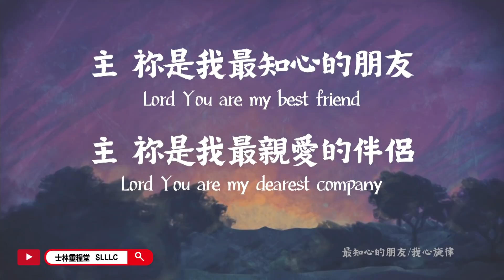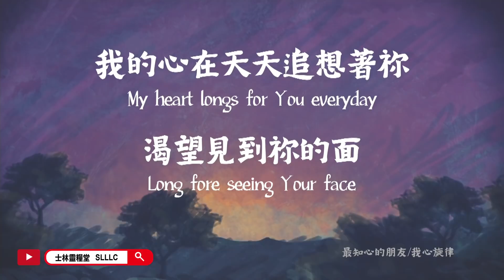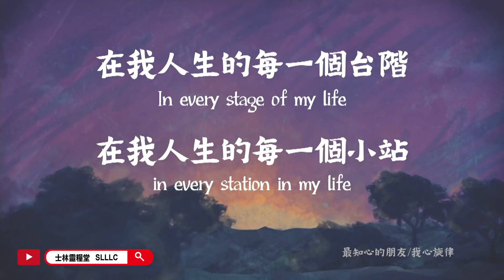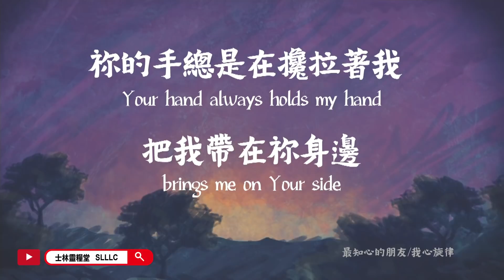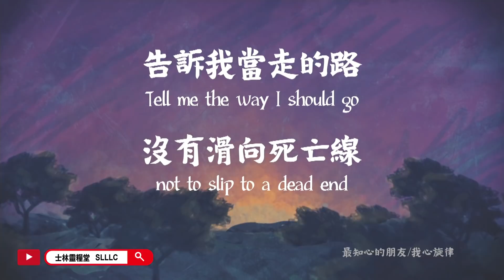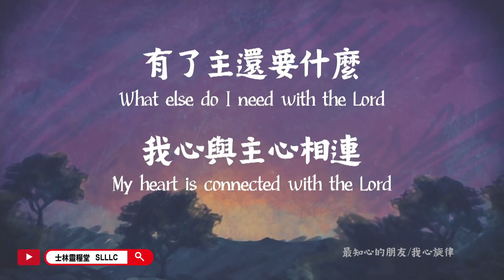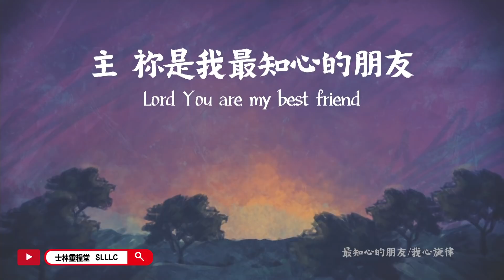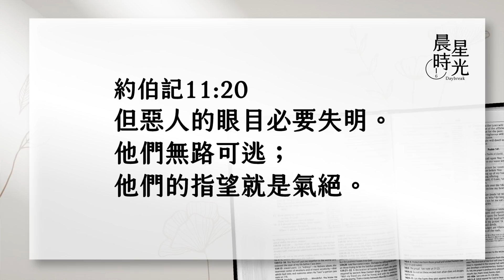【晨星時光 線上晨禱】勸勉人悔改時務要謹慎／章曉雲區督 20211023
瑣法對約伯說：空虛的人毫無知識。因此勸他把心歸正向神，除掉自己的罪惡，就能仰起毫無瑕疵的臉、坦然無懼地站立；而約伯在世的日子，也要比正午的陽光更明亮，帶著盼望坦然安息。反之，對於惡人而言，他們的指望就是滅亡的臨到。你也渴望彰顯神的慈愛嗎？千萬別錯過今天的晨星時光喔！

【約伯記11:12-20】
12. 空虛的人，卻毫無知識，人生在世好像野驢的駒子。13. 你若將心安正，又向主舉手。14. 你手裡若有罪孽，就當遠遠的除掉，也不容非義住在你帳棚之中。15. 那時，你必仰起臉來，毫無斑點，你也必堅固，無所懼怕。16. 你必忘記你的苦楚，就是想起也如流過去的水一樣。17. 你在世的日子，要比正午更明，雖有黑暗，仍像早晨。18. 你因有指望，就必穩固，也必四圍巡查，坦然安息。19. 你躺臥無人驚嚇，且有許多人向你求恩。20. 但惡人的眼目必要失明，他們無路可逃，他們的指望就是氣絕。
士林靈糧堂新媒體平台